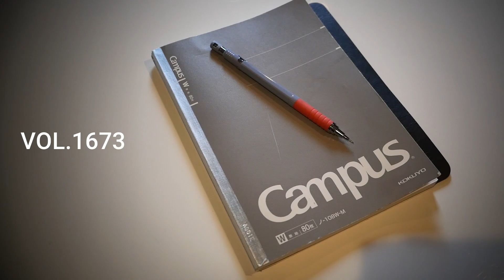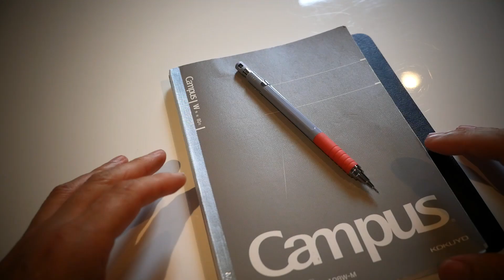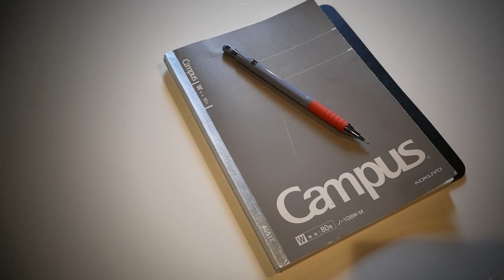『先を楽しむ』まさかの２週続けて同じ川へ【VOL 1673暑い日はやはり川ですね】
まさかの２週続けて同じ川を予定してます。
暑い日になればかわのそばがいいですよね〜。
今回はどういうテーマが見つかるでしょうね

●商品名：スタンダードプロダクツ

スタンダードプロダクツの0.7mmシャーペンの心地よさ【VOL 1546なかなかいいかも〜】

スタンダードプロダクツby DAISOシャープペンシル0 7が意外といいかも【VOL 1518 paert8このかき心地と色の組み合わせは海外のペンのようです】

リベンジ焼き芋ホクホクをイメージして【vol 1505焚き火台を買っちゃいました。ホクホクが食べれるか】

多機能ペン：ぺんてるランスロット限定品で考え事【vol 1149シングルス優勝：テニスの大会での戦略を書き留めておく時間】

●関連の動画
Standard Products by DAISO 銀座 で、文房具買ってみた【文具王の文具深夜便】スタンダードプロダクツ

　Camera：Panasonic LUMIX GX7 Mark３
　Lens：　 ライカレンズ15mm
　Camera：FUJIFILM X-E3
　Lens：フジノンレンズ  XF23mm F2  R  WR